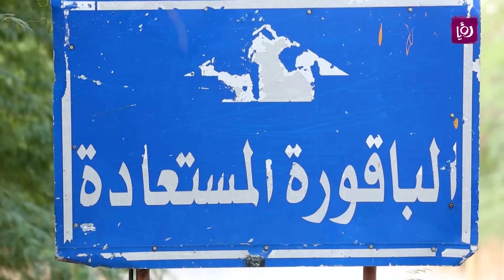قرية الباقورة - الاردن - حلوة يا دنيا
تقرير الزميل فؤاد الكرشة لبرنامج "حلوة يا دنيا" الصباحي ليوم الجمعة 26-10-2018 من قرية الباقورة.